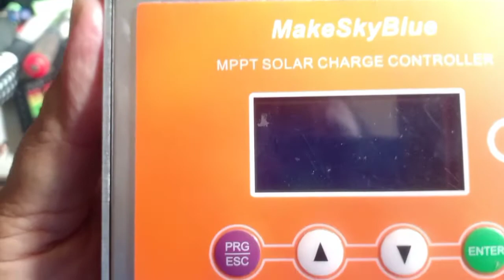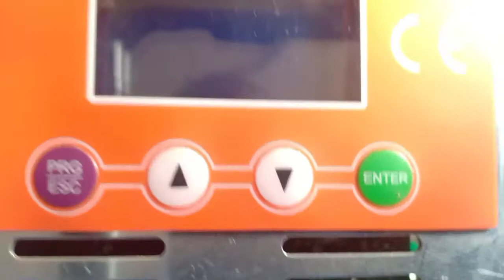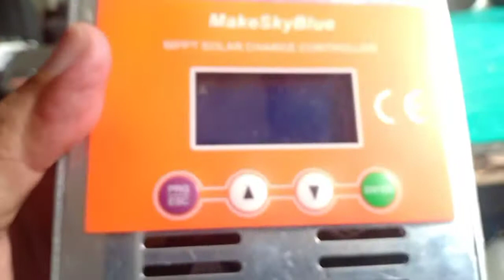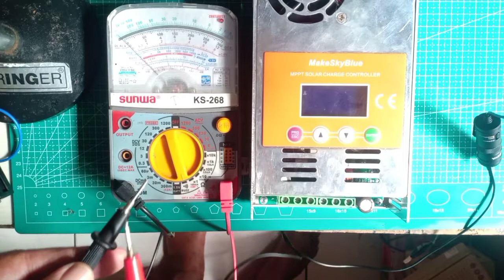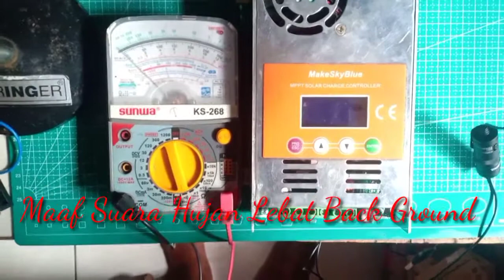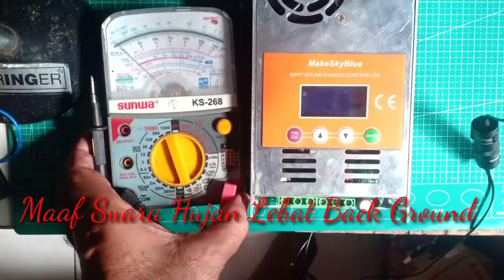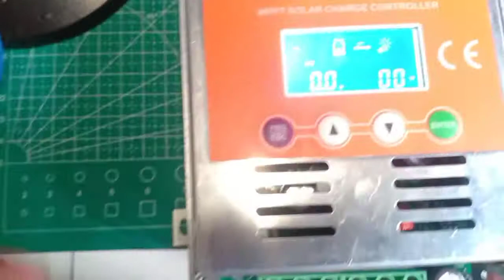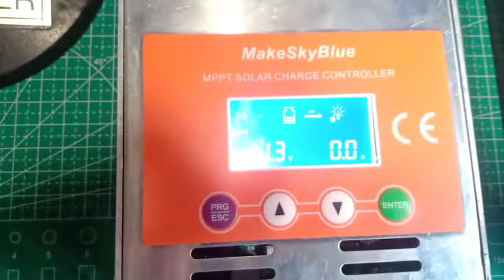Solar Charge Controller MakeSkyBlue-Bedah Isi Dalam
Solar Charge Controller MakeSkyBlue-Bedah Isi Dalam. Cara Setting Solar Charge Controller MPPT Merk MakeSkyBlue.
Kita melihat Solar Charge Controller MakeSkyBlue-Bedah Isi Dalam berdasarkan  buku manual yang disertakan dengan pemahaman saya.

Salam